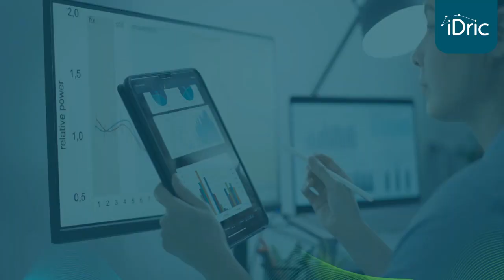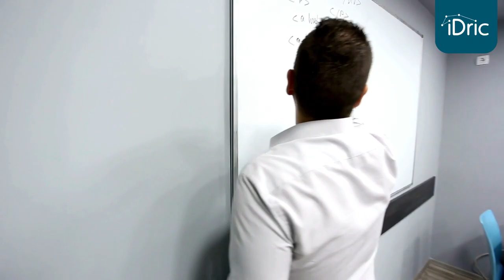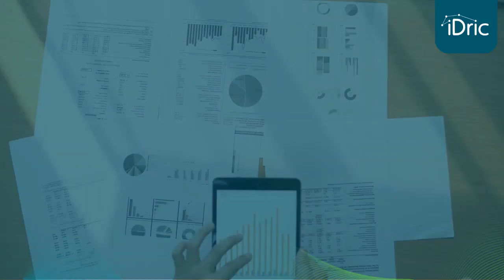¿Eres CIO? Conoce estas 7 estrategias para tu departamento de TI 👉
¡Descubre cómo liderar una exitosa Transformación Digital en tu empresa! En este video, exploraremos las siete estrategias clave diseñadas para guiar a los Directores de Tecnologías de la Información (TI) en el camino hacia la excelencia digital.

Desde el diagnóstico exhaustivo de la infraestructura actual hasta el fomento de una cultura de innovación y la integración de tecnologías emergentes, cada estrategia aborda aspectos fundamentales para adaptarse y triunfar en el mundo empresarial digital de hoy.

👍 Si te gusto este video deja tu manita arriba